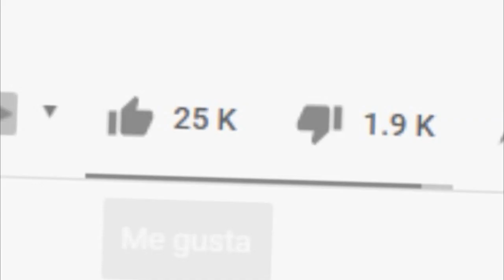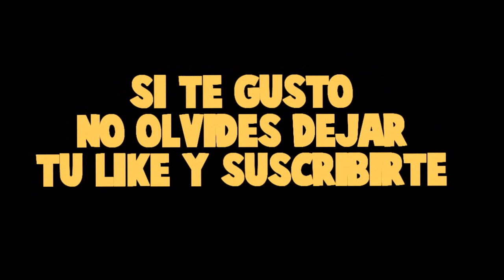MORITA Y TIMO VAN AL DENTISTA CON MUCHO DOLOR😭 *cuido a Timo*